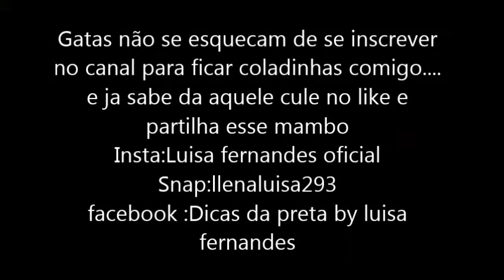watch Me Transform:Basic To Baddie/pele oleosa e Acneia/luisa fernandes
ola meu amores, tudo bem?
Hoje trago para voces mais um video de maquiagem,mostrando a aminha transformação.